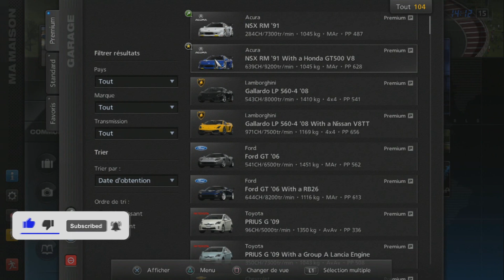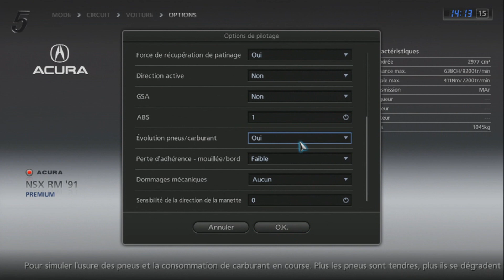Gran Turismo 5 - Acura NSX RM '91 (HYBRiD) PS3 Gameplay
Gran Turismo 5 - Acura NSX RM '91 PS3 Gameplay

HYBRID:
Engine : Honda weider HSV-010 '11
Brakes : Honda DUALNOTE Concept '01
Chassis : Stock
Suspension : Honda EPSON NSX '08
Transmission : Honda EPSON NSX '08
Drivetrain : Honda DUALNOTE Concept '01

Requested by : Charlie T